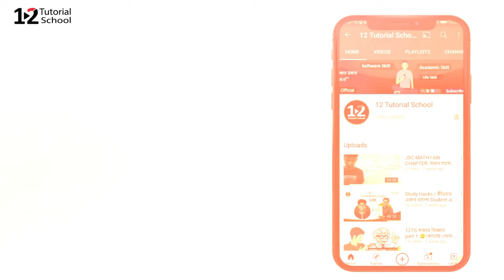12 tutorial school 12 | ১২ টিউটোরিয়াল স্কুল |JSC |SSC| HSC | Admission| Skill development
12 tutorial school 12  | ১২ টিউটোরিয়াল স্কুল |JSC |SSC| HSC | Admission| Skill development